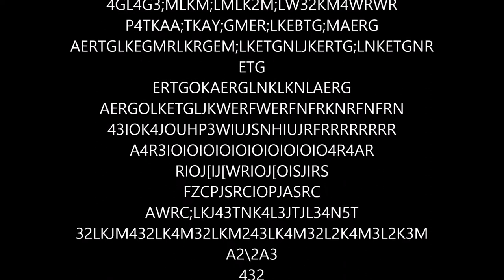ME IS INTERESTING GOOD COOL SERIOUS WHEN TALKING BEEPS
Bonus Round 4 (round 34)

the only time where you don't want to abreviate round is when it's at 34 or 63 trust me !